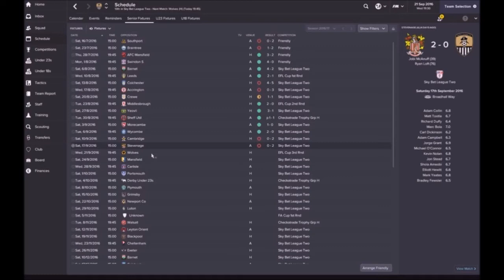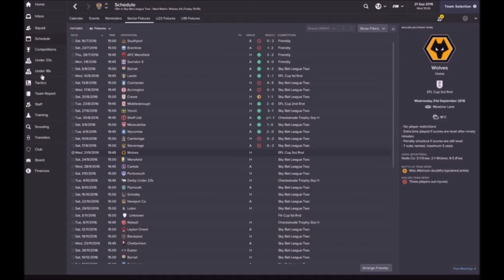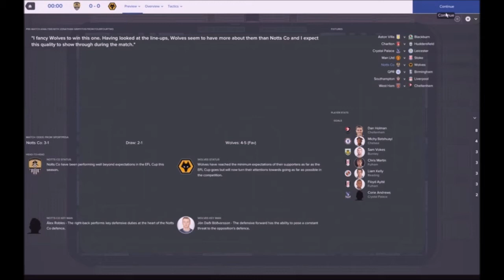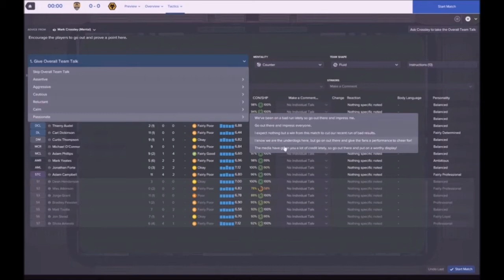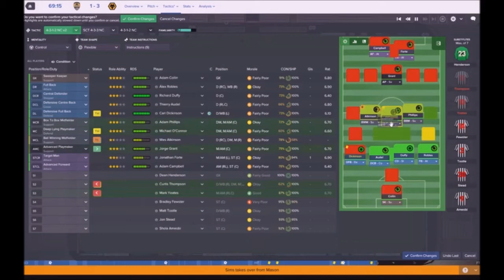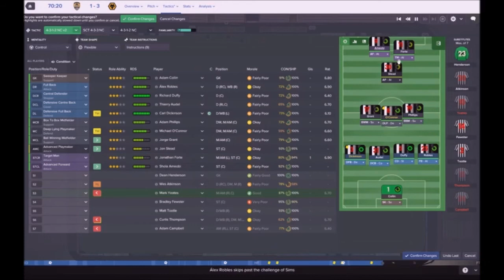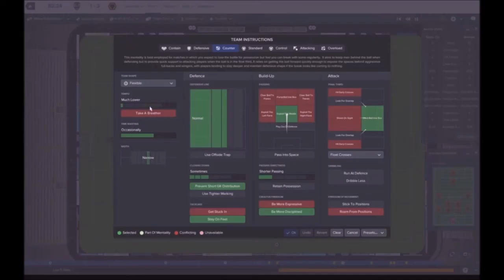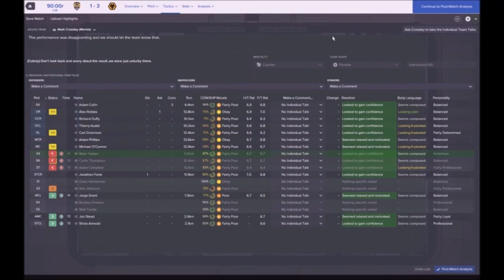FM17 Lets Play - Magpies to the Top Ep 5 - EFL Cup Rd 3 Notts Co v Wolves - Football Manager 2017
Cup day today as Notts County host Championship side Wolverhampton. Can the magpies take another top scalp today to advance into the next round?  - Apologies for the missing end of the 1st half, and start of the 2nd; recording issues. The chimp forgot to press record!

Steam: arronp76

Thanks to the below for the packs and extra content -

Via Steam Workshop -

Loki Doki Squad View

Football Manager 2017 Real Name Fix by Passion4FM